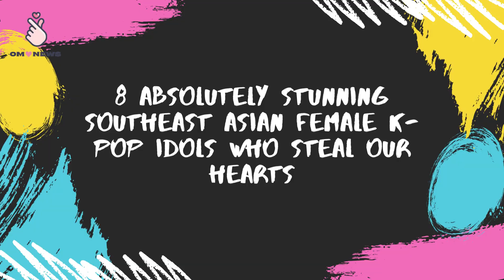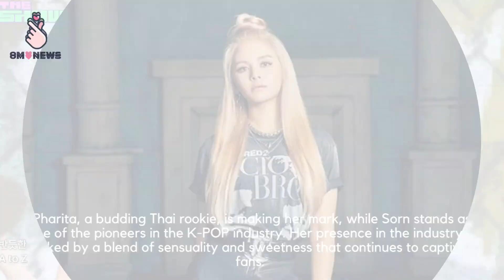8 Stunning Southeast Asian Female KPop Idols Who Captivate Our Hearts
8 Stunning Southeast Asian Female KPop Idols Who Captivate Our Hearts

Dazzling Divas: 8 Southeast Asian Beauties Rocking the K-Pop Scene 🌟❤️

Stunning,Southeast Asian,Female K-Pop Idols,Captivate
Hearts,Dazzling,Beauty,Diversity,Music Scene,Entertainment,Enchanting,Charismatic,Talented,Rising Stars,Pop Culture, Kpop